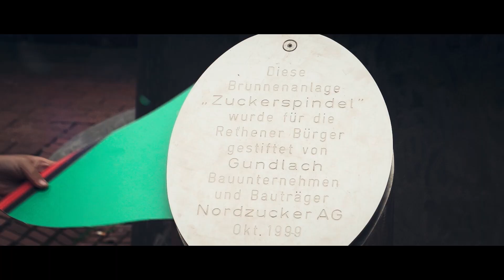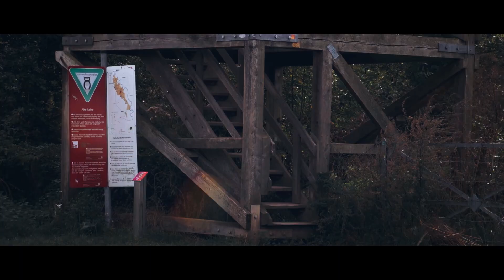20JRH: 20 Jahre Region Hannover - Laatzen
20 Jahre Region Hannover – 21 Clips aus den Kommunen
Filmschaffende fangen die kulturelle Vielfalt der Region mit der Kamera ein

Was haben die 21 Regionskommunen kulturell zu bieten? Welche „Kunst-Schätze“ lassen sich in Landeshauptstadt und dem Umland heben? Wie aktiv ist die Kulturszene vor Ort? Und warum lohnt ein Besuch? Antworten auf diese Fragen entstehen in Form von 21 kurzen Filmen und Videoclips, die in den Kommunen gedreht haben. Anlass für das Filmprojekt „20JRH“ ist das 20-jährige Gründungsjubiläum des bundesweit einmaligen Modells „Region Hannover“.

Initiator des Filmprojekts „20JRH“ ist das Team Kultur der Region Hannover, das in Kooperation mit dem Film und Medienbüro Niedersachsen, der nordmedia Film- und Mediengesellschaft Niedersachsen/Bremen und dem Up-and-coming Film Festival Hannover die Filmschaffenden ausgewählt hat.

In diesem Clip stellt sich Laatzen vor.

Credits:
Idee, Drehbuch, Schnitt: Susi Duhme, Andreas Barthel
Kamera: Andreas Barthel
Sounddesign: Ossy Pfeiffer
Produktion: independent entertainment GmbH